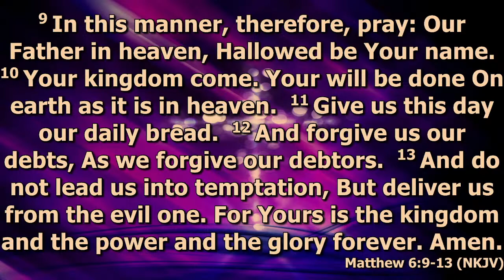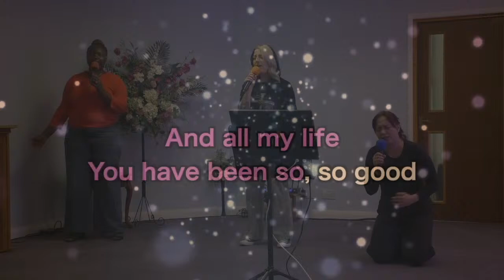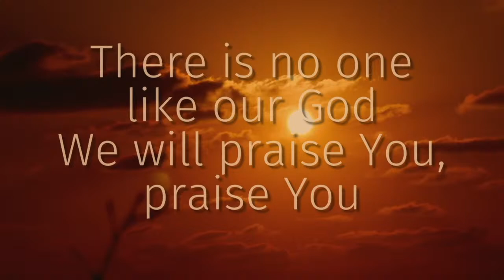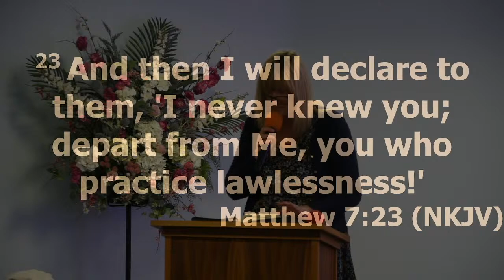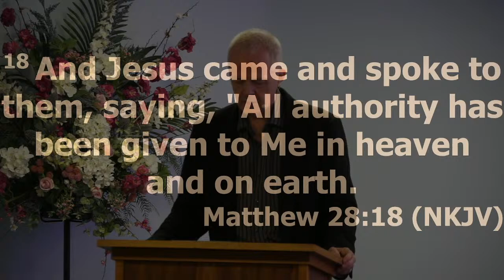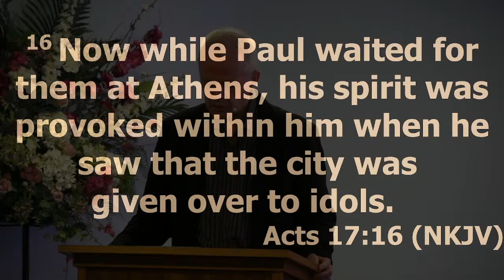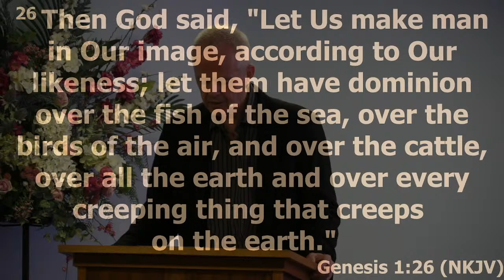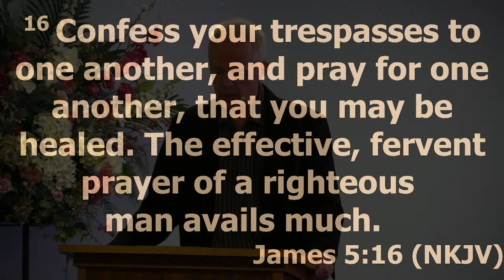Whittlesey Christian Church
Worship & Word from WCC